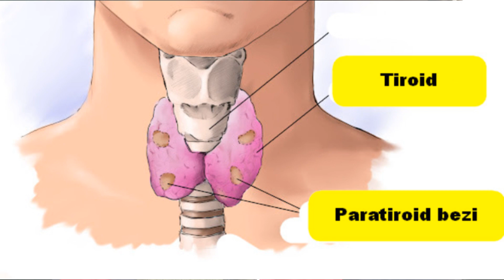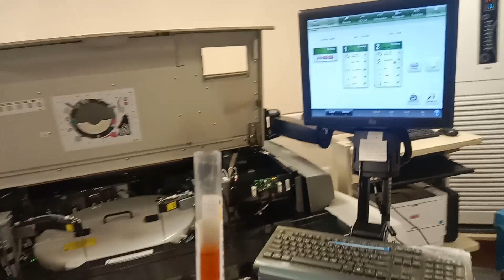PARATHORMON YÜKSEKLİĞİ NEDEN OLUR ?- Uzm.Dr.Kemal Aslan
Parathormon yüksekliği genellikle paratiroid bezi adenomu, hiperplazisi veya kalsiyum düşüklüğü yapan nedenlere yanıt olarak oluşur. Sorun giderilince PTH seviyesi de düşer.

Parathormon yüksekliği,
Parathormon yüksekliği nedir,
Parathormon yüksekliği nedenleri,
Parathormon yüksekliği neden olur,
Parathormon yüksekliği nasıl düşer,
Parathormon yüksekliği tedavisi,
Parathormon yüksekliği nasıl düşürülür,
Parathormon yüksekliği belirtileri,
PTH yüksekliği,
PTH yüksekliği nedir,
PTH yüksekliği nedenleri,
PTH yüksekliği neden olur,
PTH yüksekliği nasıl düşer,
PTH yüksekliği tedavisi,
PTH yüksekliği nasıl düşürülür,
PTH yüksekliği belirtileri,
PTH testi,
parathormon testi